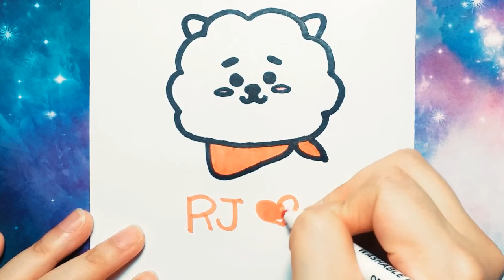HOW TO DRAW BT21 RJ